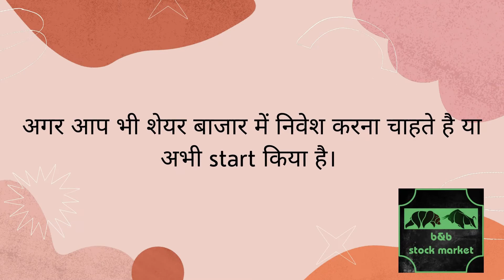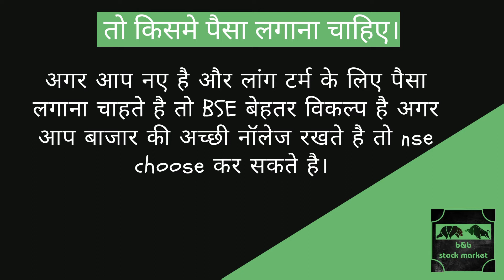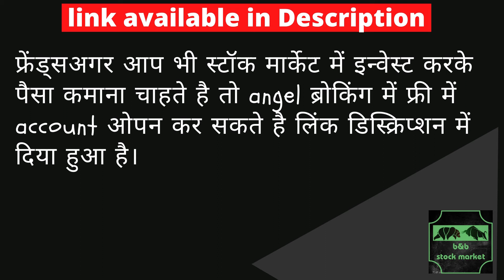Which is Best NSE or BSE🔴bse nse main se kya hai best🔴b&b stock market🔴latest news🔴information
Which is Best NSE or BSE  IIb&b stock market
Dear Friends Welcome to our channel B&B Stock Market.Making this channel is help to all related stock market and updates for beginners.this Channel is only for knowledge & education purpose.Before taking any decision or investing consult your financial advisor or own research.
Thanks if somebody wants to open demat account in Angel broking use the links.